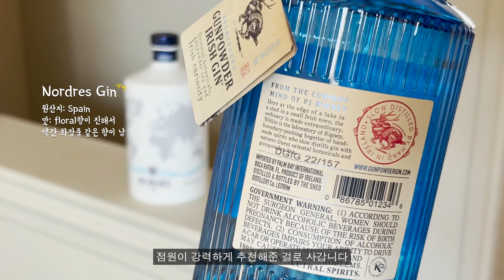BGS vlog: 서서히 고조되는 텐션🤩 | ssense 언박싱 | 고양이네 집들이 | 미쉐린스타 집밥 | 블랙잭 | Marco polo tea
새로운 브이로그로 왔습니다 😁
이번 영상은 조용히 시작해서 미친듯한 하이 텐션으로 올라갑니다
컨버스덕후의 새로운 뉴 아이템, Conver Chuck 70's 언박싱과
맛있고 예쁜 음식들과 온갖종류의 술들, 서서히 고조되는 텐션의 시끌벅적 브이로그